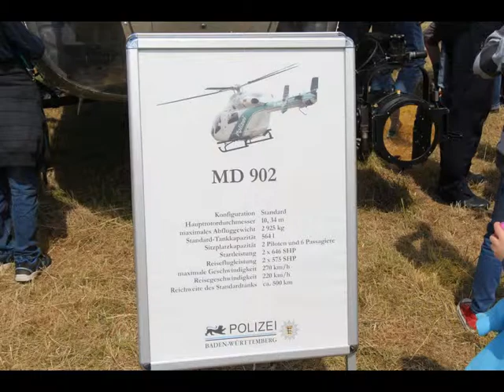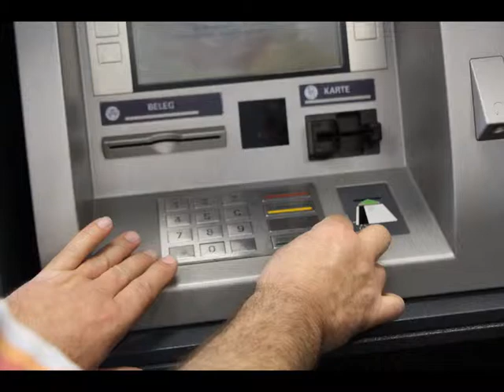20 jahre polizei revier filderstadt